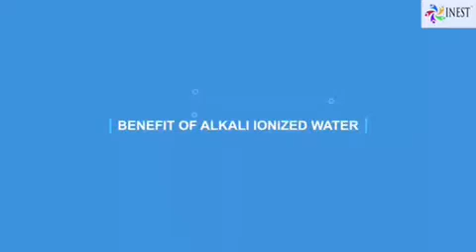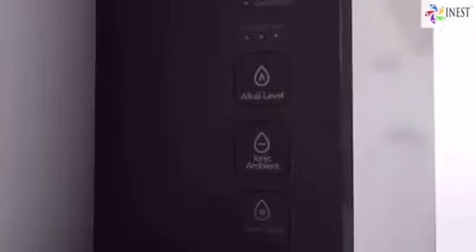Water filter Inception COWAY (Video 1)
For more information / If interested, please call/Whatsapp to Firdaus 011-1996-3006.